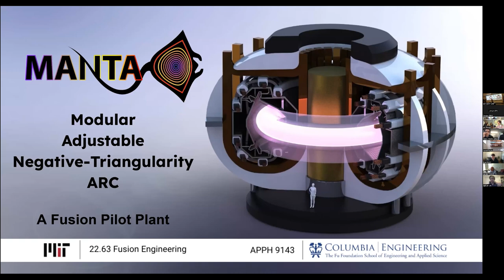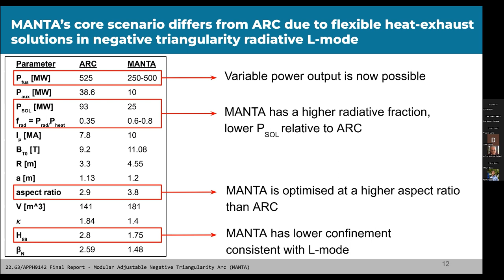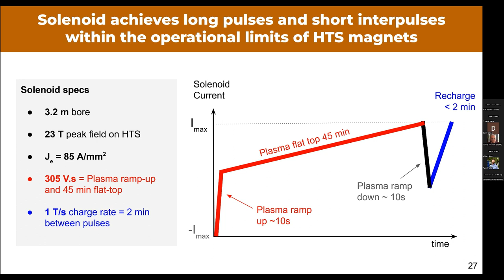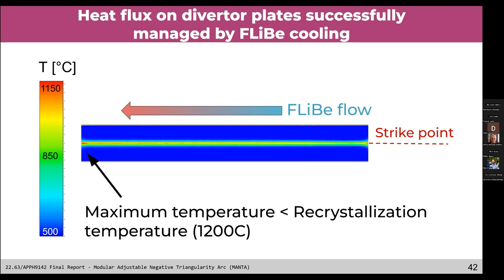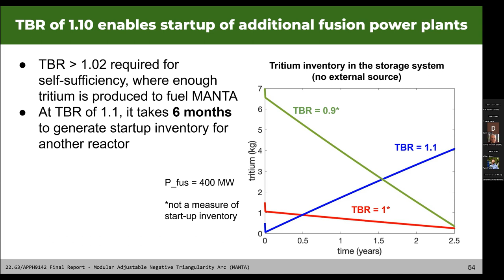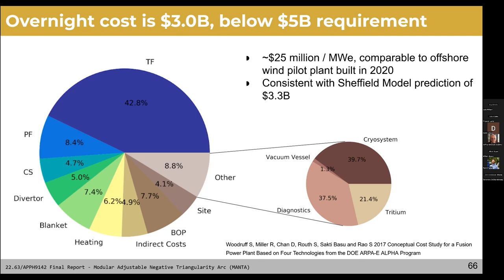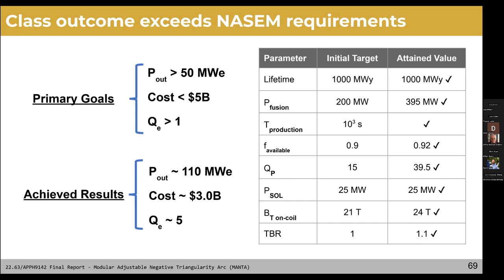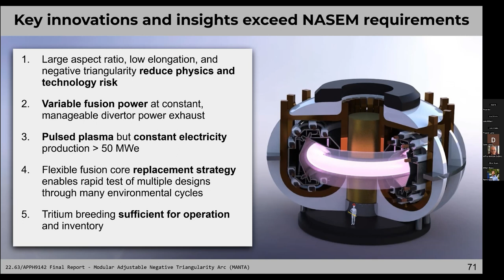MIT PSFC & Columbia University Fusion Design Class Final Presentations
The Fall '22 semester Engineering Principles for Fusion Reactors, also known as the Fusion Design Class, was taught by MIT Professor Dennis Whyte, Nuclear Science and Engineering faculty, Director of the MIT Plasma Science and Fusion Center, and Columbia University Professor Carlos Paz-Soldan,  Applied Physics and Applied Mathematics. The class challenged students to consider all aspects of fusion reactor design, from engineering and materials selection, to economic feasibility and scalability. The students' final group presentations summarized their original work designing each system required to build “a negative triangularity ARC-class tokamak as a fusion pilot plant.” Recorded on 12/13/22 and shared with permission of students and faculty.